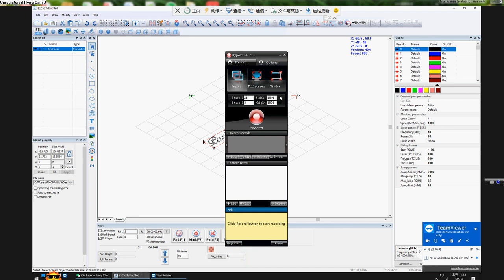Tutorials for 3D EZCAD3 sofware (How to laser machine marking 3D cylinders ?)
OV Laser is a manufacturer for producing 3D fiber laser marking machien, 3D  UV laser marking machine ,3D CO2 galvo laser engraving machines.

Here is tutorials about how to use 3D EZCAD software for marking cylinder metal plastic.

Laser Type: 2D Laser, 2.5D Laser, 3D Laser
Laser marking machine Models: Desktop type, Table type, Enclosed type.